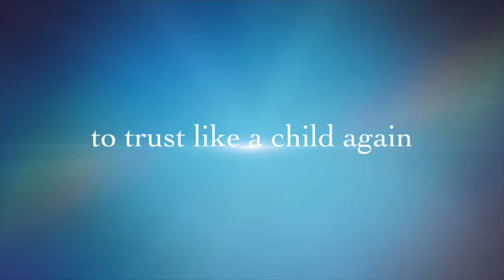Stroked By God